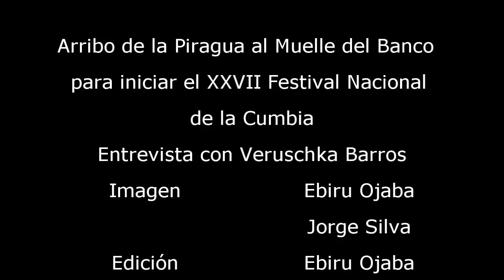La Piragua - Llegando al Muelle del Banco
La Piragua llega al Muelle del Banco, para dar inicio al Festival Nacional de la Cumbia 2011, que se celebra cada año en dicho Puerto sobre el río Magdalena. La Presidente Ejecutiva del Festival: Veruschka Barros, hija del compositor José Barros Palomino, nos explica el origen de una de las composiciones más famosas de dicho músico.

Esta es la letra:

LA PIRAGUA

De José Barros Palomino

Me contaron lo abuelos que hace tiempo,
navegaba en el Cesar una piragua,
que partía del Banco viejo puerto
a las playas de amor en Chimichagua.

Capoteando el vendaval se estremecía
e impasible desafiaba la tormenta,
y un ejercito de estrellas la seguía
tachonándola de luz y de leyenda.

Era la piragua de Guillermo Cubillos,
era la piragua, era la piragua. (Bis)

Doce bogas con la piel color majagua
y con ellos el temible Pedro Albundia,
por las noches a los remos le arrancaban
un melódico rugir de hermosa cumbia.

Doce sombras, ahora viejas ya no reman,
ya no cruje el maderamen en el agua,
solo quedan los recuerdos en la arena
donde yace dormitando la piragua.